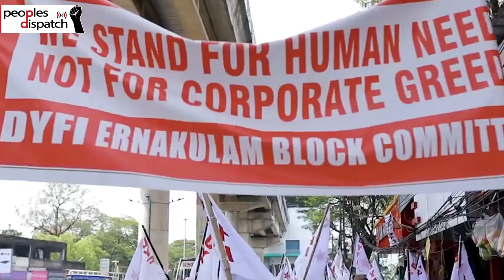Around the World in 8 Minutes: Sudan's battle for justice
In this episode, we look at the protest march commemorating 6 months of Khartoum massacre in Sudan, construction worker's protest in India and a protest organized by young healthcare professionals in Argentina.